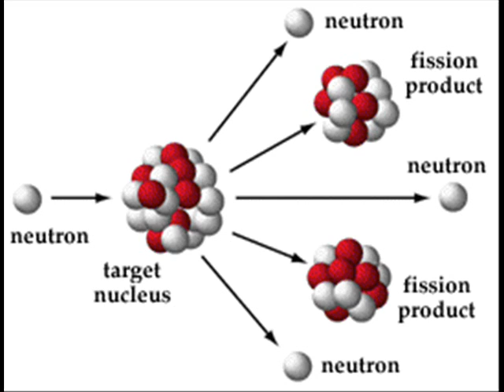Chadwick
movie outlining contributions of Chadwick to atomic theory